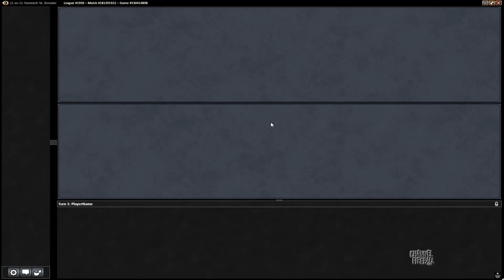Channel PMayne - Standard Esper Vehicles (Match 3)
Mardu's hit a bit of a skid lately, so Pascal turned to  the Marvel-slaying Spell Queller to inject new life into the archetype.